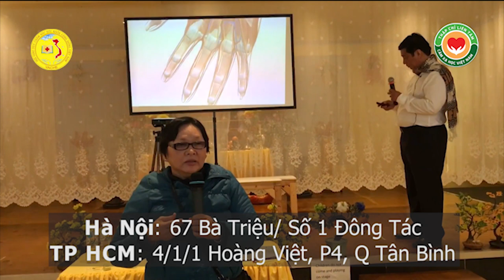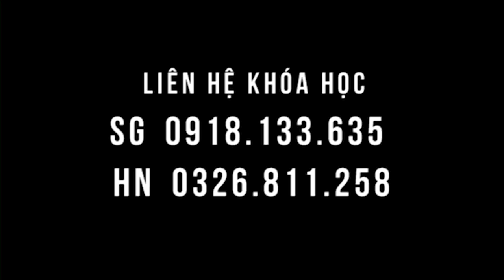SYDNEY ngạc nhiên chưa các kết quả chữa đau tại lớp chùa Vĩnh Nghiêm